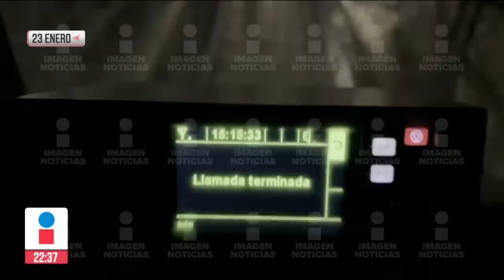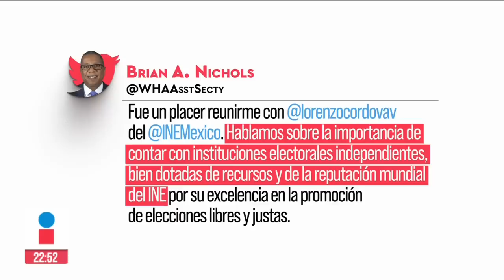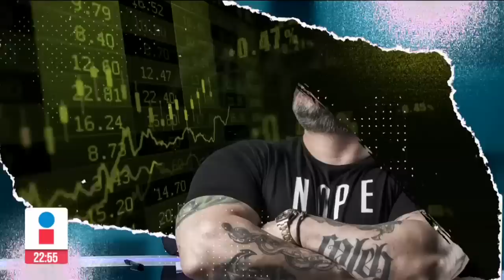AIFA celebra un año de vida con himno | Ciro Gómez Leyva | Programa Completo 21/marzo/2023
ENVIVO El AIFA cumplió un año y aunque no tiene muchos pasajeros, ya tiene himno. Y la Vía Morelos, una de las principales avenidas que llevan al aeropuerto Felipe Ángeles, estuvo bloqueada durante tres horas con el féretro de un joven que murió en una riña